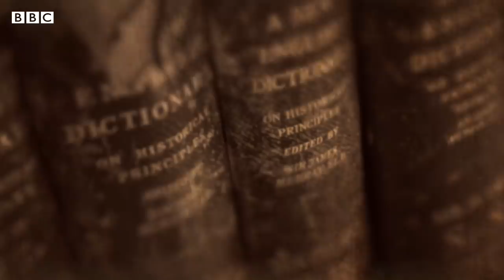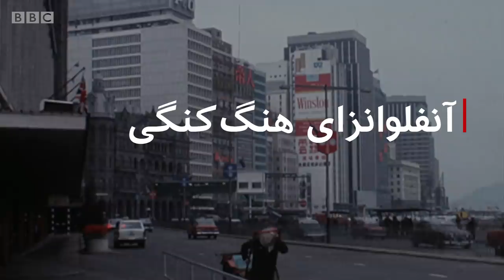ویروس کرونا: همه‌گیری جهانی چیست؟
ویروس کرونا از شهر ووهان چین آغاز شد اما این ویروس مرگبار به سرعت در سطح جهان در حال گسترش است و نگرانی از تبدیل شدن آن به پدیده پاندمی یا همه‌گیری جهانی رو به افزایش است. این ویدیو توضیح می‌‍دهد که همه‌گیری جهانی چیست و نمونه‌های تاریخی آن چه تعداد قربانی بر جای گذاشته است؟